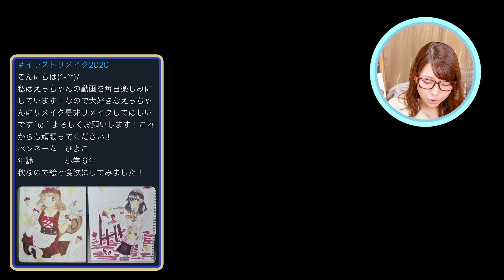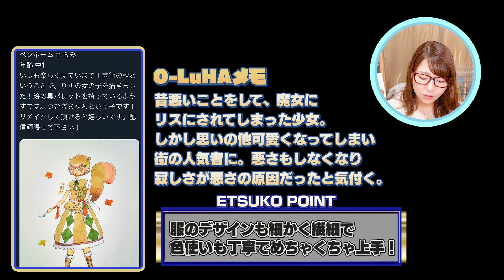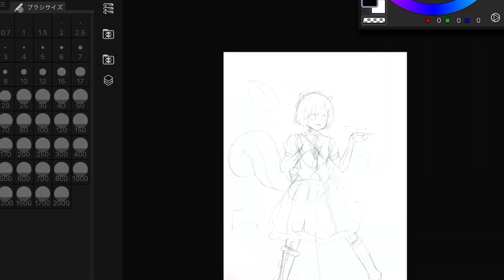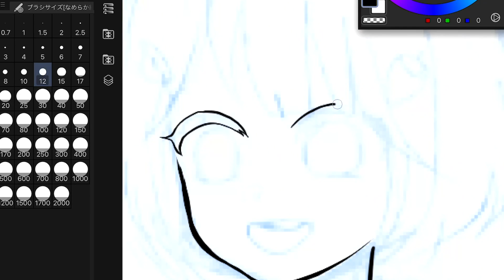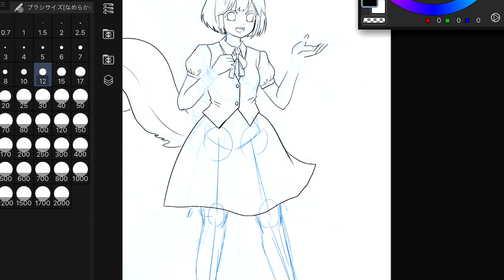【アート】中学生の描いたイラストを大人が本気でリメイクして描いてみた！/How to Drawing Animal Girl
今回は絵のリメイク9月と言うことで芸術の秋、秋がテーマです！
とっても可愛いイラストたくさんありがとう！
次号はハロウィンがテーマ！

▽毎月なかよしでえっちゃんの動画研究所！連載中！ぜひ購読してね♪

ボンボンTV はこちら！